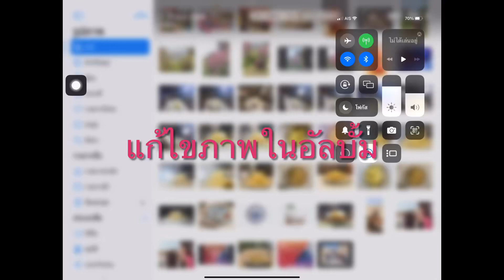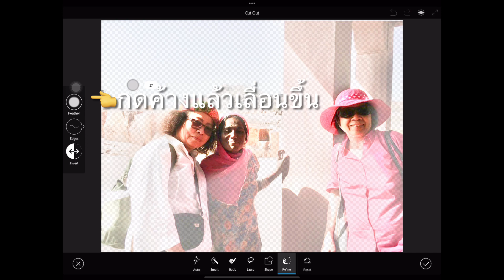II PAD Workshop online การแก้ไขภาพในอัลบั้ม - photoshop mix